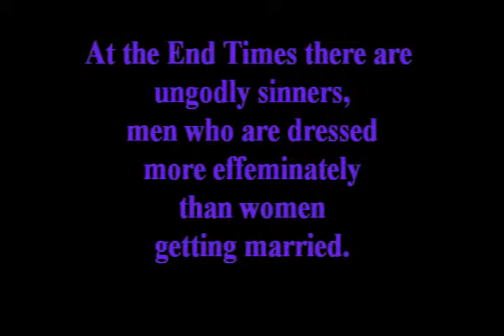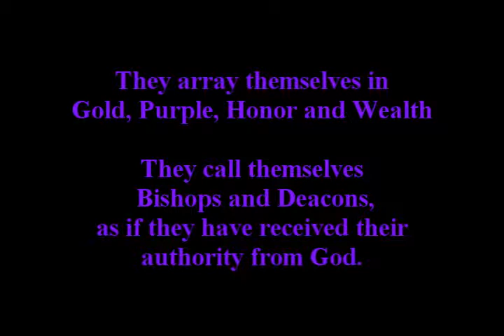Papal Purple Vestments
This video uses sacred text found in the writings of Enoch and Peter. The images show the countenance of those ungodly as described in God's Word.